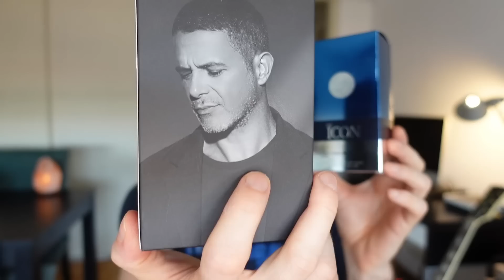The Icon Antonio Banderas y Mi Acorde Él Alejandro Sanz Perfume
2 Fragancias Económicas y Buenas!!! Comparativa de The Icon de Antonio Banderas contra Mi Acorde Él de Alejandro Sanz, dos perfumes excelentes a muy buen precio!!

Canal de Cecilia:  @CeciliaRubioPerfumistica

- The Icon Antonio Banderas
- Mi Acorde Él Alejandro Sanz

🎥 Mi Cámara GOPRO
🎥 Mi Cámara SONY ZV-1

🔊 Carlos participa en el programa de asociados Amazon y utiliza enlaces hacia esta plataforma, obteniendo pequeños ingresos o descuentos por las ventas cualificadas que se realizan.